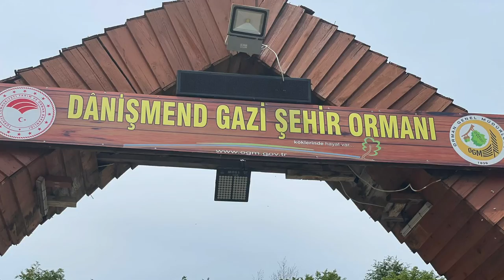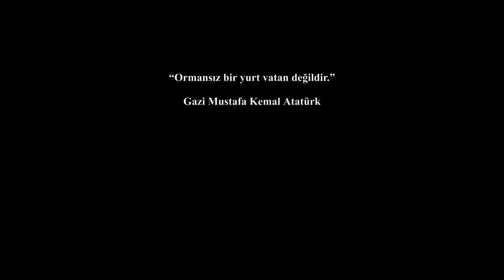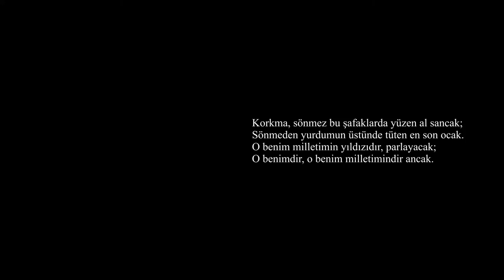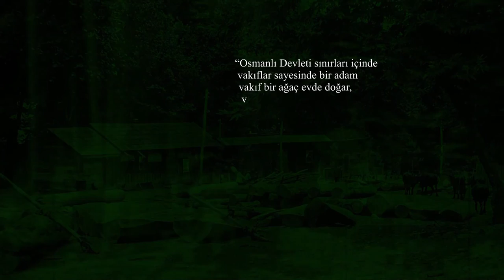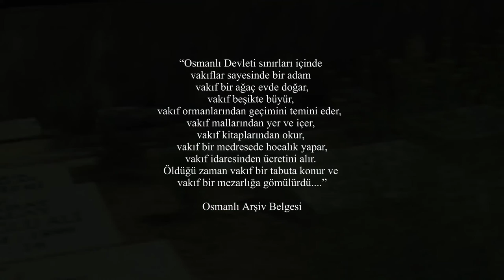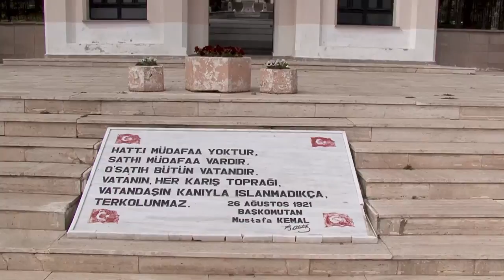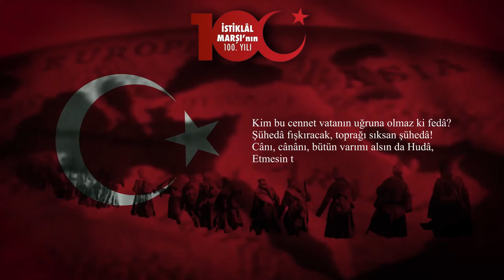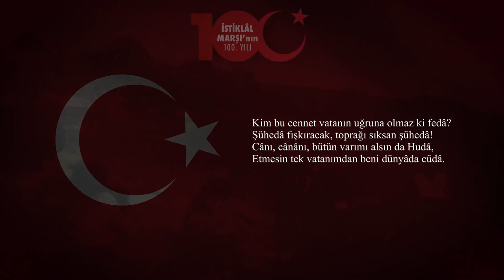VATAN ve ORMAN - Bölüm 1: "Kafkas Cephesi 100. Yıl Şehitler Mesire Alanı"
İstiklal Marşı'nın 100. Yılı anısına hazırlanan ve 5 bölümden oluşan bu belgesel serisi, ormanlarımız ile vatanımız arasındaki ilişkiyi mercek altına alıyor. Bu bağlamda "Topraklarımızın vatan olmasında ormanlar ne kadar önemlidir?" sorusuna cevap vermeyi hedefliyor. Belgeselin bu ilk bölümünde, "Kafkas Cephesi 100. Yıl Şehitler Mesire Alanı" anlatılıyor.